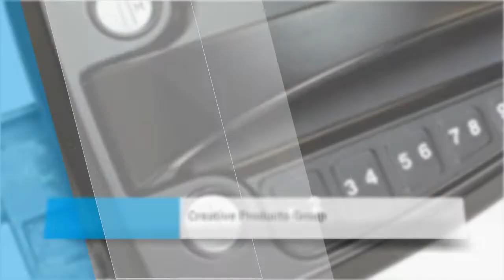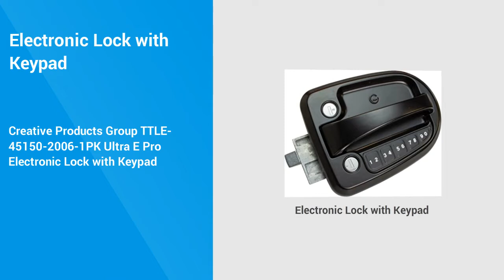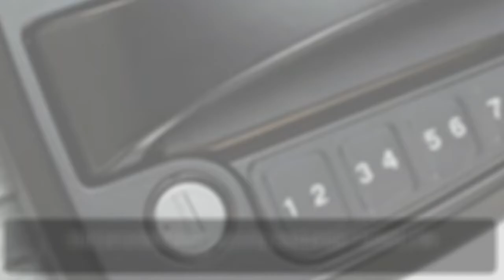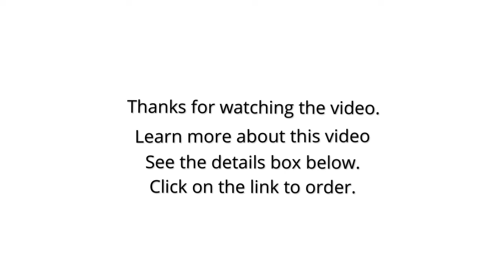Best Offer Electronic Lock with Keypad 2022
Creative Products Group TTLE-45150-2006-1PK Ultra E Pro Electronic Lock with Keypad

👇👇 Best Site Links To Other Products 👇👇

✔✔ Best Amazon products:

👉👉 Number Pad;

👉👉 Satechi Slim Aluminum Bluetooth Wireless 18-Key Keypad Keyboard Extension - Compatible with MacBook Pro;

👉👉 Amazon Basics Steel Security Safe with Programmable Electronic Keypad - Secure Cash, Jewelry;

👉👉 Razer Tartarus Pro Gaming Keypad;

✔✔ Best Ali-Express Products:

👉👉 3D 3Axis Joystick CCTV Keyboard Controller Keypad for Security PTZ AHD&Analog Speed Dome Camera Decoder DVR Pelco RS485 Joystick;

👉👉 XP-Pen AC19 Shortcut Remote Wireless Express Keys Keyboard for All Drawing Graphic Tablet Monitors Pen Displays Graphic Tablets;

👉👉 OSU Mini Keyboard 2 key Gaming Keyboard Programming Macro Keypad Mechanical Keyboard blue/Red Switch;

👉👉 Original Motospeed K87S RGB Gaming Mechanical Keyboard USB Wired 87 Keys Red/Blue Switch Laser RU Keypads For PC Computer Gamer;

✔✔ Best Alibaba Products:

👉👉 Waterproof Metal Keypad Card Access Control System M06 With 13.56Mhz IC Card Standalone Door Access Controller;

👉👉 New T12 IP68 Waterproof WIFI Tuya EM Card Reader Wiegand Door Access Control Keypad Reader RFID Reader Controller System;

👉👉 12 key custom USB Illuminated Numeric industrial metal keypad for outdoor;